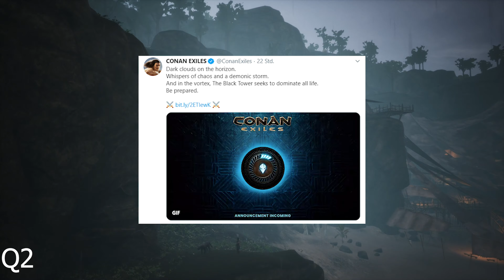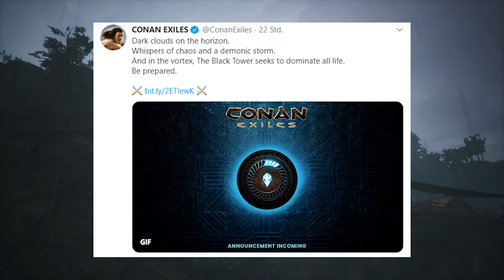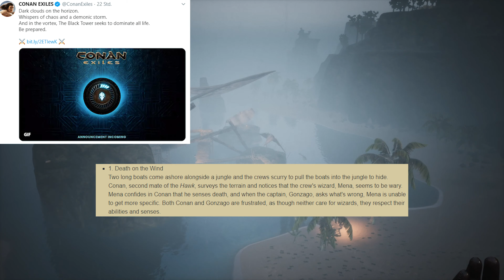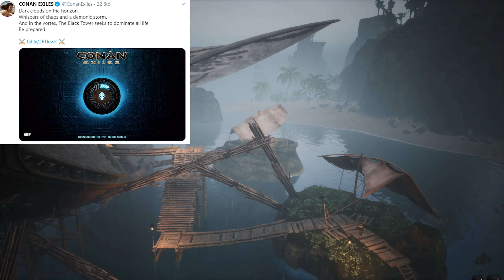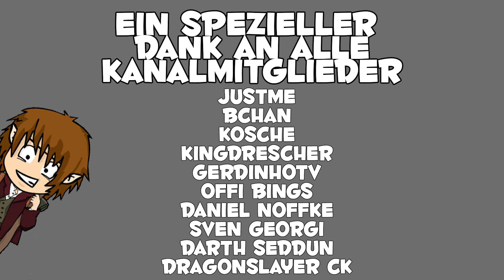CONAN EXILES: Neuer Map DLC? - Isle of Siptah - Analyse der Ankündigung & Fakten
Funcom postete auf Twitter ein paar kryptische Zeilen und verlinkte auf eine Ankündigung zum 10. September 2020. Kommt ein neuer Conan Exiles DLC mit einer neuen Karte zur Isle of Siptah? Ich habe euch für dieses Video einige Informationen recherchiert und zusammengefasst.